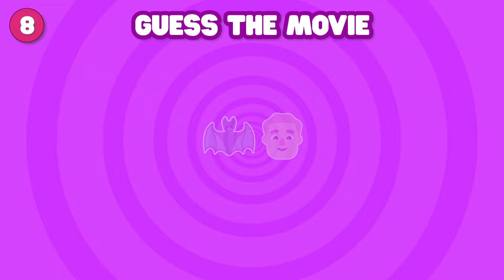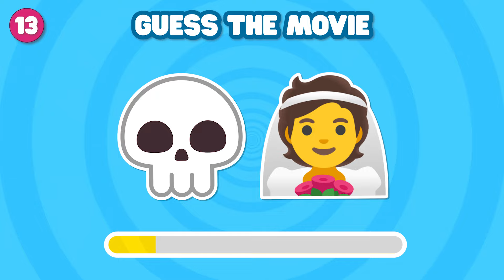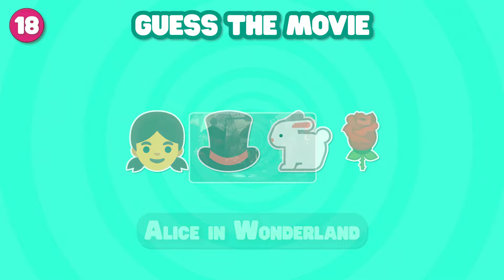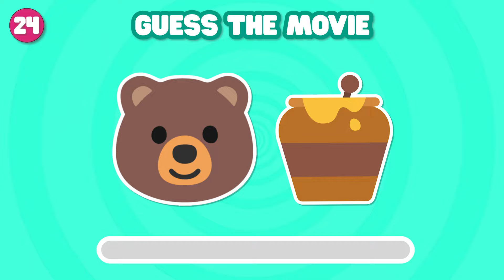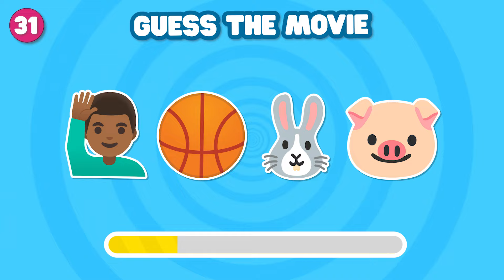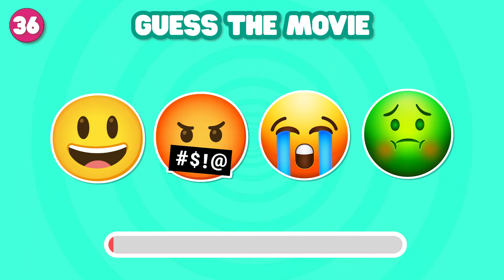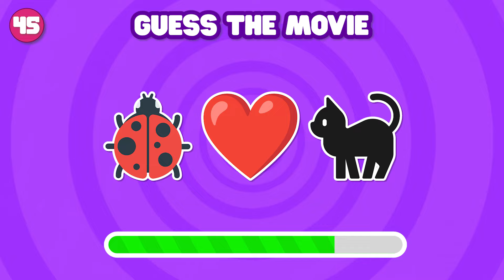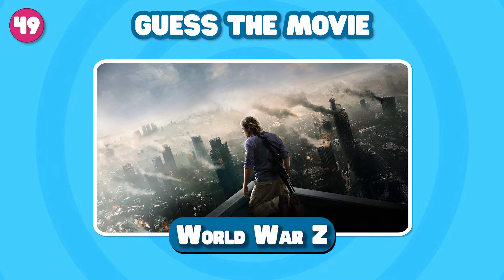Guess the MOVIE by Emoji 🎬🍿 Movie Emoji Quiz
🤔 Ready for a challenge? Test your movie knowledge and with this fun emoji quiz game! 🤩
❓50 questions to answer, you have to try to guess the movie from the emojis! ⏱️
🫵🏼 Are you ready for the game? Well let's start the Guess the MOVIE by Emoji quiz now! 🫣

💫 We create each video from scratch. So, hopefully you like all the videos we make! You can also always leave your feedback and suggestions in the comments so we can keep making great content that you hopefully love! 💖